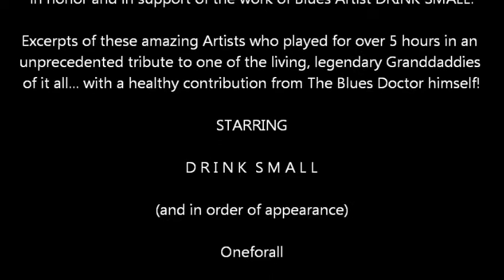Drink Small's 81st Birthday Celebration & Musical Tribute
On January 26th, 2014 The Friends of Winnsboro, Inc hosted a charitable, fundraising, Musical Tribute and 81st Birthday Celebration in honor and in support of the work of Blues Artist DRINK SMALL.
Excerpts of these amazing Artists who played for over 5 hours in an unprecedented tribute to one of the living, legendary Granddaddies of it all... with a healthy contribution from The Blues Doctor himself!
STARRING
D R I N K  S M A L L
(and in order of appearance)
Oneforall - Nick Glickman - The Hartness & Charles Project, featuring Luckyman Beall -
The SANCTUARY Blues Band - Big Nickel & The Barefoot Blues - Anthony Charles & The Blues Dolphins - Drink Small - The Flames, featuring Donald Ceasar